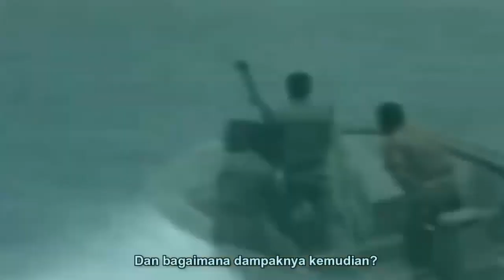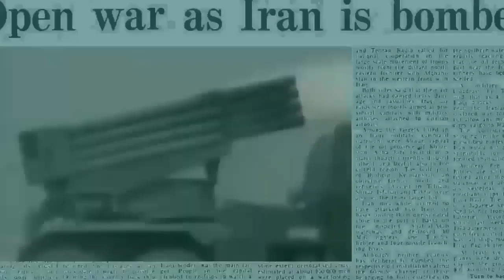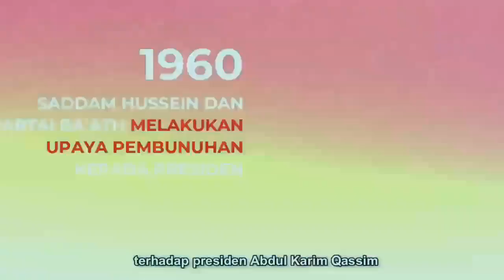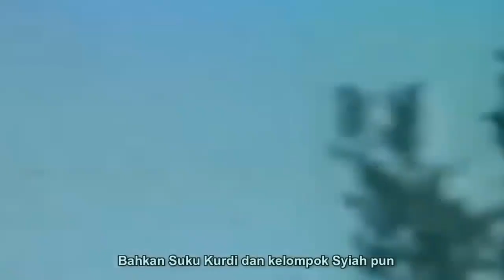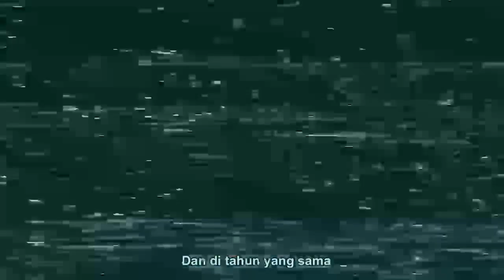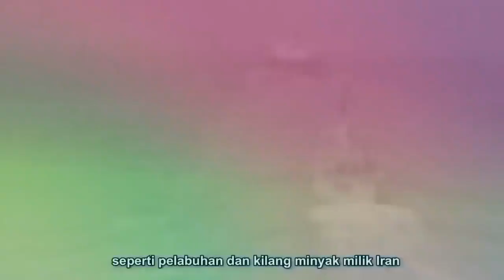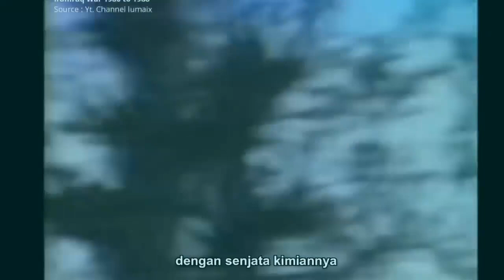Sejarah Perang Irak Iran & Skandal AS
PERANG IRAK IRAN & SKANDAL AS | Sejarah Irak
Video ini adalah bagian kedua mengenai Saddam Husain, perang Irak Iran dan Skandal AS. Lantas apa yang melatarbelakangi perang Irak Iran? Bagaimana strategi keduanya dalam perang Teluk ini? Siapakah yang mengintervensi perang ini? Dan bagaimana dampaknya kemudian?
Semoga bermanfaat.